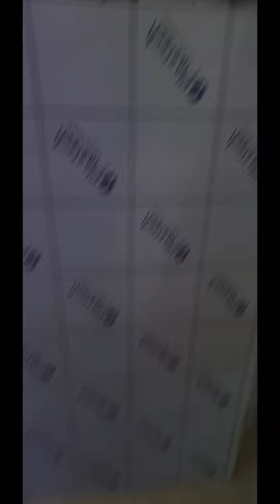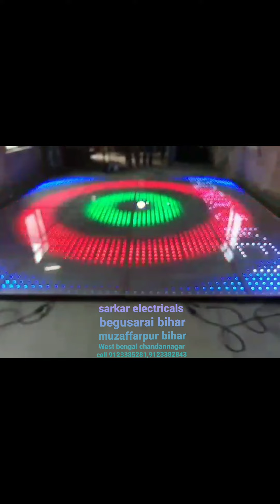RGB pixel dance floor manufacturer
sarkar electricals
head office ; west bengal chandanngar pincode;712136
Branch office ; begusarai bihar pincode ;851134
3rd hole sale ; muzafarpur bihar pincode ; 842002